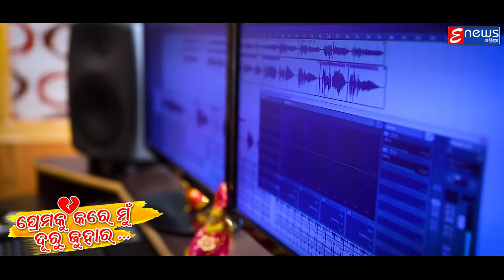Premaku Tora Duru Juhara || Humane Sagar || Odia Sad Song || Studio Version || Enewsodia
Listen/watch our new Sad song “Premaku Tora Duru Juhara  ” this sweet sounding song is sung by Humane Sagar . Show all your love and support.

Song : Premaku Tora Duru Juhara  (Studio Version)

 Singer : Humane Sagar

 Lyrics & Producer : Brahmananda Biswal

 Music Director : Abinash Mishra

 Keyboard - Pinku

 Rhythm Arrangements - Situ Rath

 Recorded At : MRR Studio,Cuttack

 Mixing By : Shaktiswar Mohapatra (MRR Studio)

To set the song as your caller tune :Premaku Tora Duru Juhara
Vodafone Users: Dial :
Idea Users: Dial  :
Bsnl Users: SMS BT  :

Full Lyrics :

Premaku Tora Duru Juhara

Premaku kare mu duru juhara thaki dei gala pare priya ta mora[2]
Pindhila pare se kaha sindura sukhunahi luha jama aakhiru mora
Dharibara thila jadi aau kaaha hata kanhiki gadhuthila micha samparka[2]
Janigali mana tara tutha pathara

Bhala taku pauthili jibanthu besi fula hara badalare deigala fasi[2]
Hase ta nuaa duniaa jale mo manare niaa[2]
Swartha sarigala boli kala se para

Kahithila kebe dine matha mora chuin adhabate hata mora chadi jiba nahi[2]
Kemiti chadila hata helase aau ka mita[2]
Chaligala dei mate mitha jahara

* ANTI-PIRACY WARNING *